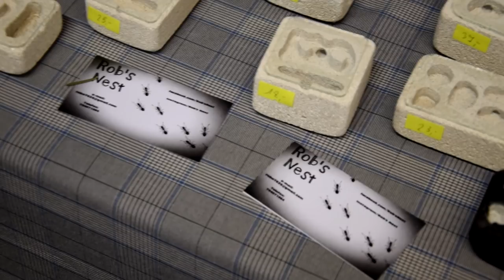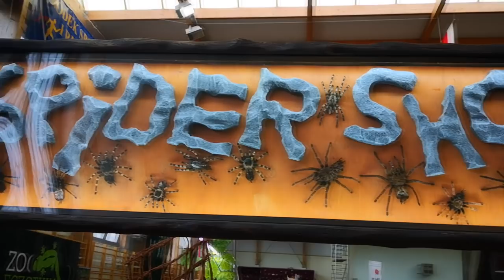ZooEgzotyka Warszawa i Ptaszniki Zająca po raz pierwszy na Targach Terrarystycznych w stolicy !🦎🎥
Od kogo dostaliśmy paczkę niespodziankę ?

Nie chcesz przegapić kolejnej ZooEgzotyki ? Kup bilet wcześniej online !

Nie chcesz kupować więcej karmówki ? Załóż własną hodowlę 🦗